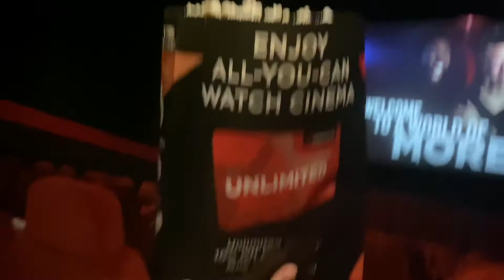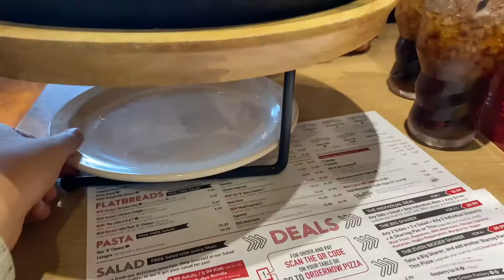DATE DAY & NIGHT! | VLOG 2021| Watching Space Jam, Eating loads of food & having the best date!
Hey,

I went on a little date where we went to watch two films, ate a lot of pizza and then watched a very confusing episode of Love island with ice cream aha!

If you enjoy watching my videos make sure to click the little bell to notify you when I upload a new one!